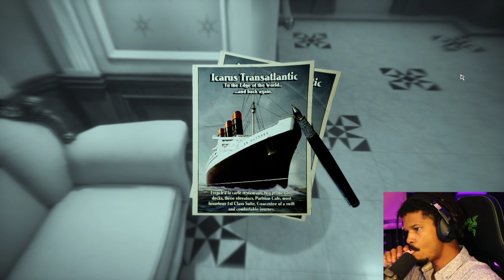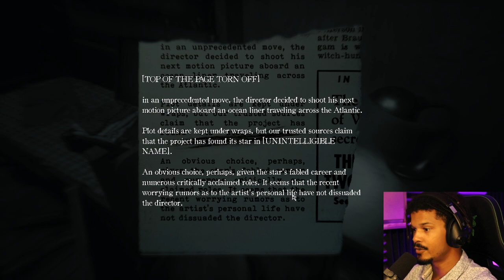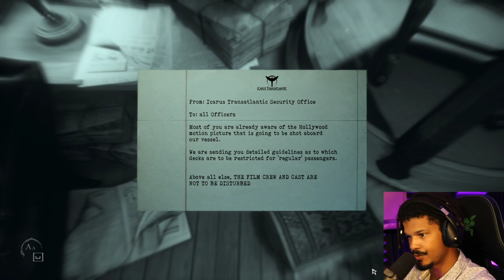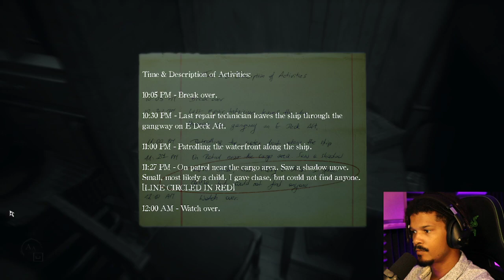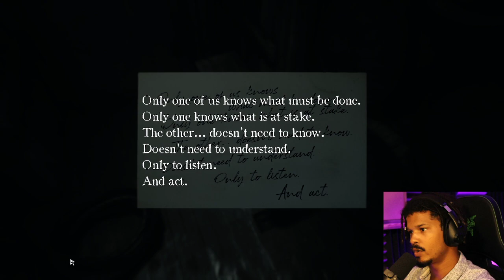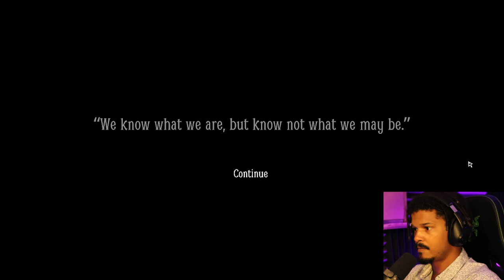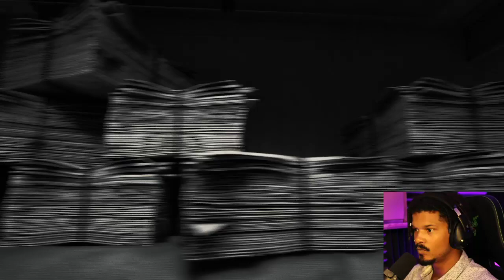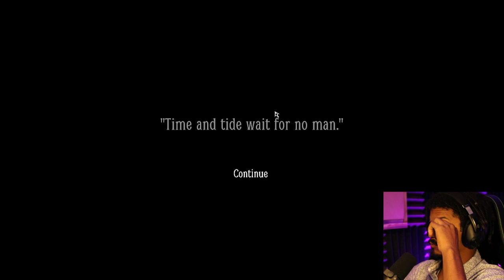LAYERS OF FEAR 2 PT1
JUST WANTED TO PLAY THE PART